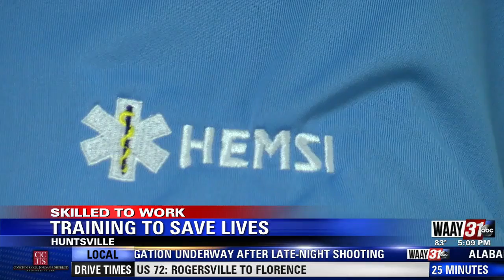Training to Save Lives